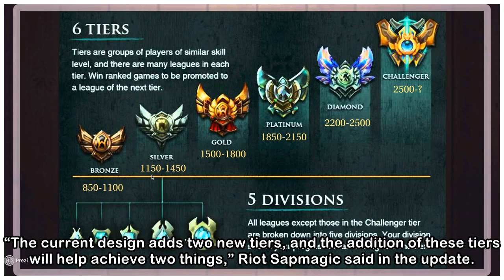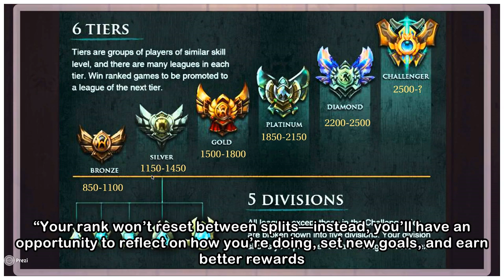League of Legends Gets 2 New Ranked Tiers Next Year, Loses a Division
Riot Games is making some significant changes to League of Legends’ Ranked mode next year that add two additional tiers and remove one of the divisions in each tier. In the latest Riot Pls video that’...